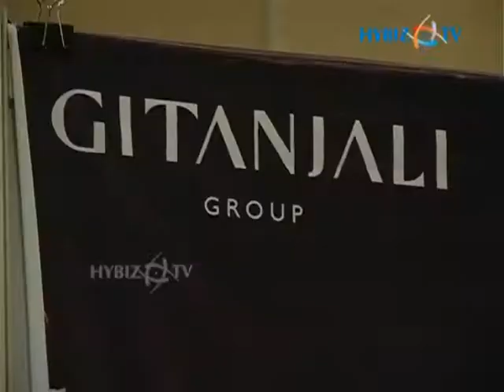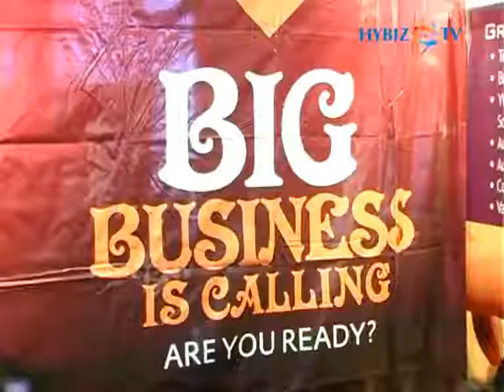Times Franchise Expo 2012